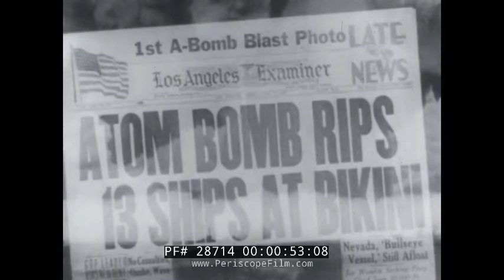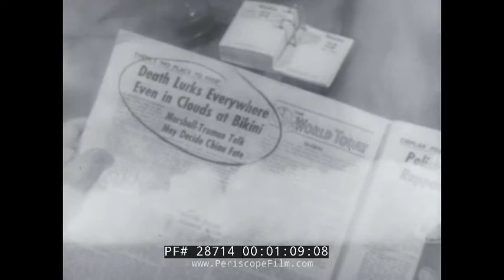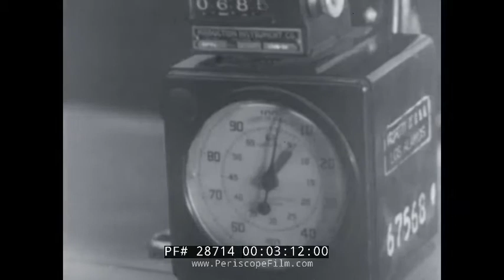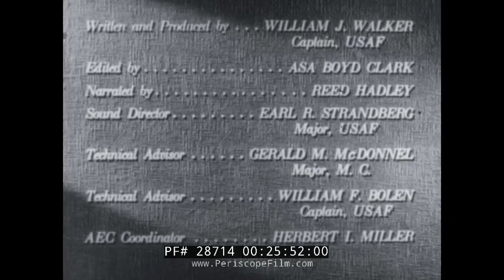RADIOLOGICAL SAFETY OPERATION SANDSTONE 1948 ATOMIC BOMB TESTS 28714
Made during the run-up to the Operation Sandstone nuclear tests, RADIOLOGICAL SAFETY ON OPERATION SANDSTONE was intended to debunk certain misperceptions that the military believed were being put forward in the U.S.A. about the dangers of radiation and fallout.  The film begins with footage of Hiroshima and Nagasaki, and the study of the blasts made by the United States Atomic Energy Commission.  The narration puts forward the idea that nuclear contamination and exposure can be minimized by properly trained personnel.

Operation Sandstone was a series of nuclear weapon tests in 1948. It was the third series of American tests, following Trinity in 1945 and Crossroads in 1946, and preceding Ranger. Like the Crossroads tests, the Sandstone tests were carried out at the Pacific Proving Grounds, although at Enewetak Atoll rather than Bikini Atoll. They differed from Crossroads in that they were conducted by the Atomic Energy Commission, with the armed forces having only a supporting role. The purpose of the Sandstone tests was also different: they were primarily tests of new bomb designs rather than of the effects of nuclear weapons. Three tests were carried out in April and May 1948 by Joint Task Force 7, with a work force of 10,366 personnel, of whom 9,890 were military.

The successful testing of the new cores in the Operation Sandstone tests rendered every component of the old weapons obsolete. Even before the third test had been carried out, production of the old cores was halted, and all effort concentrated on the new Mark 4 nuclear bomb, which would become the first mass-produced nuclear weapon. More efficient use of fissionable material as a result of Operation Sandstone would increase the U.S. nuclear stockpile from 56 bombs in June 1948 to 169 in June 1949.

Sandstone established an organization to provide radiological safety expertise and services tocommanders of the separate components of the task force, who were responsible for personnel safetywithin their commands. Personnel were trained in radiological safety. Standards governing permissible exposure were established. The standards were 0.1 roentgen (R) per 24-hour period and a maximumexposure of 3 R for specifically approved missions. Film badges were issued to persons likely to beexposed to radiation, as well as a representative group of the task force. An extensive weatherforecasting group was established to predict wind directions and areas of potential fallout. Personnel were evacuated from danger areas before each detonation. Reentry to radioactive areas was restricted topersonnel required to retrieve important data, and their radiation exposures were monitored.

According to the Department of Defense, most of the inhabited islands and support ships in the area did not receive appreciable fallout from the three SANDSTONE shots. The reconstructed dose from fallout for most persons who were resident on Enewetak or Kwajalein, or were shipboard for the entire operation, is less than 1.0 rem. Kwajalein Atoll received the principal amount of fallout among these on May 3, two days after Shot YOKE.The only personnel who received more than the fallout on the residence islands were those workingwhere exposures were expected to occur, such as handling cloud samples, recovering instruments fromthe forward islands, and monitoring areas of high radiation.The highest DoD dose for the Army was 6.1 rem, accrued by a individual supporting scientific projects;for the Navy the highest dose was 4.7 rem recorded for a radiation monitor with the Joint RadiologicalSafety Group. Only eight personnel received doses in excess of the limit of 3 rem. In fact, the total dose recorded on film badges for badged JTF 7 personnel at SANDSTONE averaged less than 0.2 rem, and approximately 65 percent of these had total readings of zero rem.